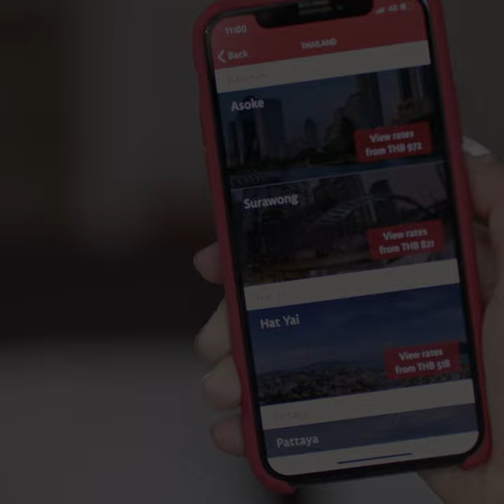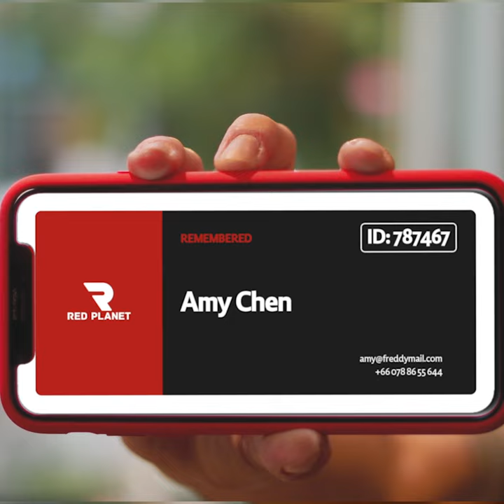Stay Connected — Red Planet Hotels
See how you can discover and book your next stay, chat with the front desk around the clock, find neighbourhood attractions, and more, all on our mobile app.

Google Chromecast is available at participating hotels and at all upcoming hotels.